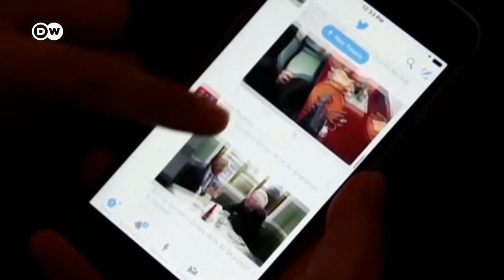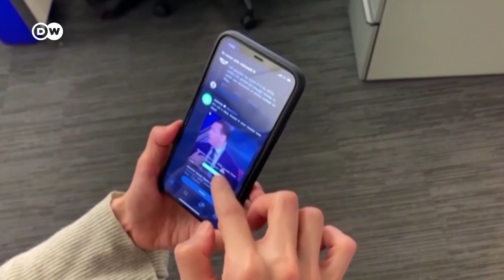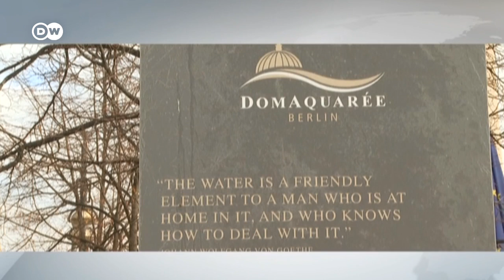DW Noticias del 16 de diciembre: Kiev en tinieblas [Noticiero completo]